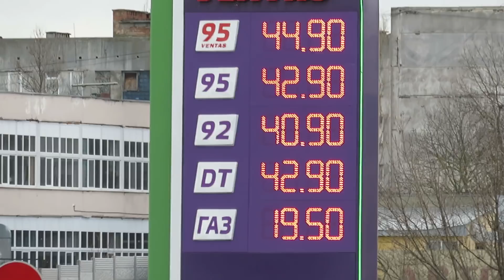Крымский мост (декабрь 2017) Строительство Ж/Д моста (опоры,пролёты) со стороны Крыма!